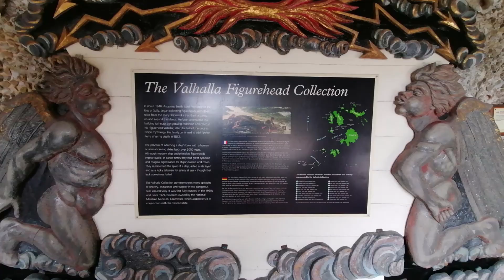Tresco Abbey Garden Isles of Scilly 2022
Abbey Garden
Valhalla Museum
Red Squirrels :-)